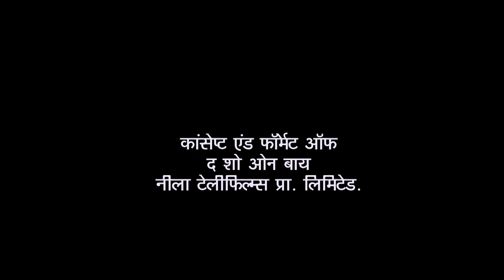Will Daya Take The Testimony Back? | Taarak Mehta Ka Ooltah Chashmah | Full Episode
Champaklal and Taarak make an effort to persuade Jethalal to permit Daya to testify in court. At the Gada residence, goons show up with threats and bribes to get Daya to recant her testimony in court. Jethalal starts to worry about the outcomes. Now what is the Gada family going to do?

Show Name: Taarak Mehta Ka Ooltah Chashmah
Star Cast: Dilip Joshi, Disha Vakani, Amit Bhatt
Episode No: 662
Produced By: Asit Kumar Modi